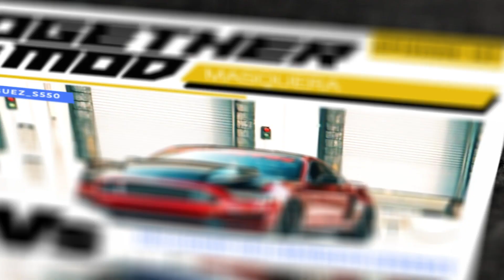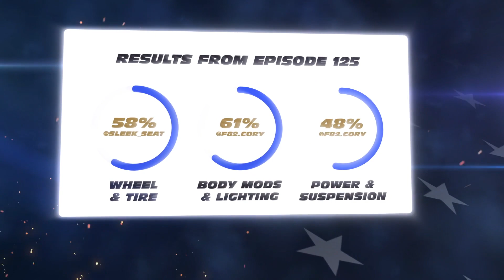Which Would You Drive? Mustang GT 550 Clone or E53 AMG Mercedes Benz Estate – TogetherWeMod – Ep127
Welcome to Episode 127 of TogetherWeMod presented by DEALRtv! In this episode, we're comparing two impressive vehicles and their aftermarket modifications.

Vehicle one is a 2018 Ford Mustang GT belonging to Instagram User @rodriguez_s550, based in Georgia, USA. With 20" Rohan Wheels, Airlift Suspension and GT350 Bumper, Street Aero Diffuser as well as plenty more additional upgrades.

Vehicle two is a 2017 Mercedes Benz E400 aka E53 AMG owned by Instagram User @ruinedw213 from Florida, USA. This coupe is sporting Full AMG Euro conversion and features stunning Inozetek Wrap! Learn more about its full modifications, body and aero as well as so more in the video.